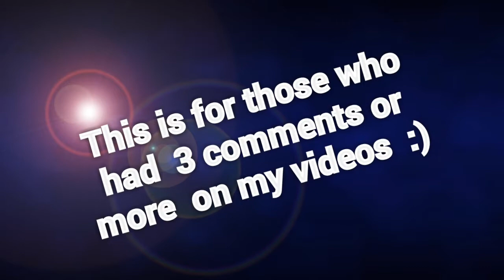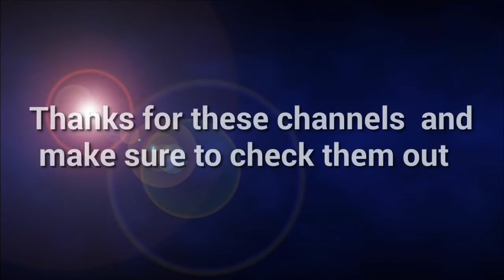Special video to thank all my subscribers / Freekicks from my best subscribers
Thank you very mush  guys  for 100 subscribes  and  this is my  special  video  to thank  all my  subscribers   ,   I featured  these channel because  they  had  3 or more  comments  on my  videos  and  thanks  to those  who  liked  any of my   videos    :)

Name of the channels .

1- Daniel  Hutton
2- A&R football videos
3- Football Brothers
4- Diago  Arias
5- PredatorHD
6- Yabbi s